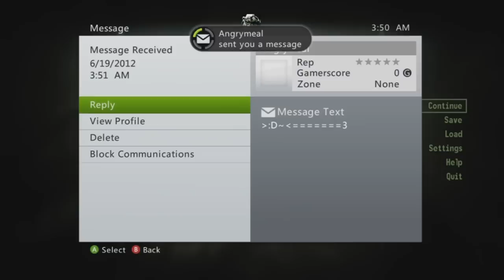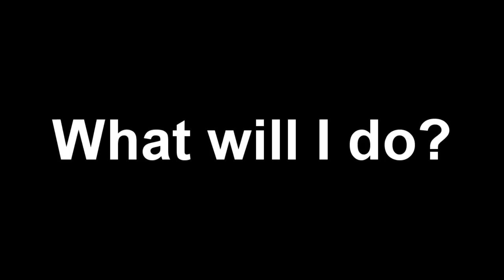Fallout 3- The Oasis Dilema (Part 2/2)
Please remember to rate the video if you enjoyed it and want to see more Fallout content from me!